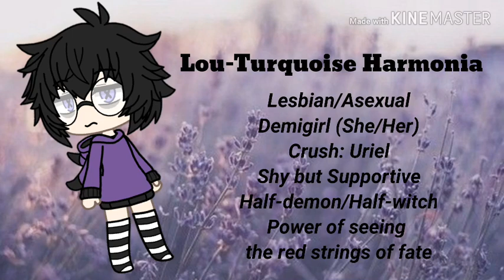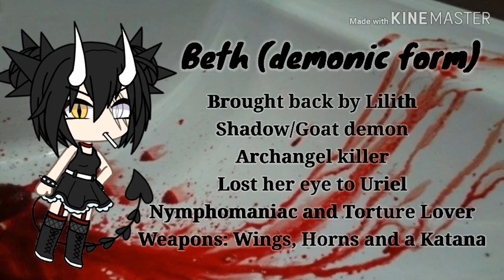OC Voice Claims (Gacha Life) Good Omens OCs + New OC Teaser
Lou-Turquoise Harmonia – Charlie (Hazbin Hotel)
Lou (Demon Form) – Tempest Shadow (My little Pony)
Lou (Angel form) – Nifty (Hazbin Hotel)
Jophiel – Jasper (Steven Universe)
Beth-Opal – Eclipsa (Star vs the Forces of Evil)
Beth Harmonia (Demon Form) – Lord Dominator (Wander over Yonder)
Aliester (Angel form) - 11th Doctor (Doctor Who)
Felis-Allister – Alastor (Hazbin Hotel)
??? – Angel Dust (Hazbin Hotel)

Apps I used: Gachalife, PicsArt, Background Eraser, Pinterest and Kinemaster.
Fandom: Good Omens